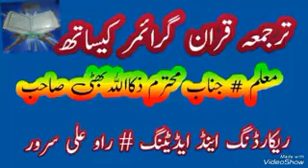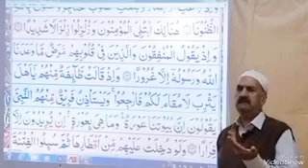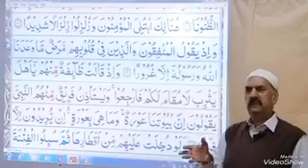Quran course part 64